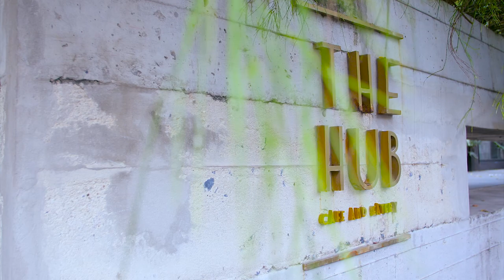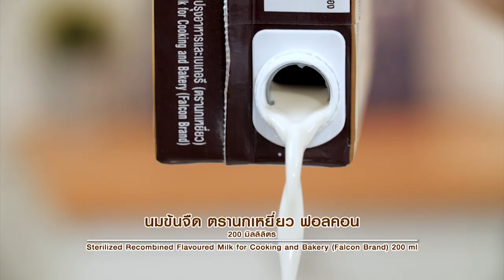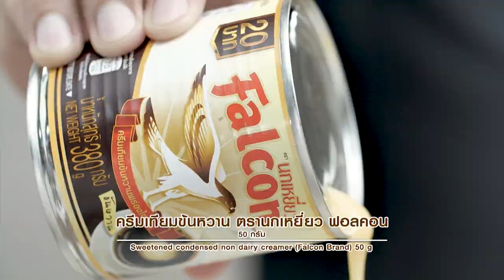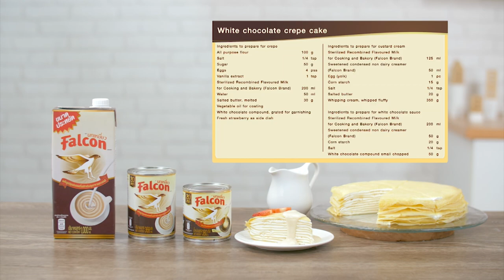Teddy พาอร่อยร้าน "The Hub Cafe and Eatery" อดเปรี้ยวกินหวาน EP.65 | [ 1/3 ]